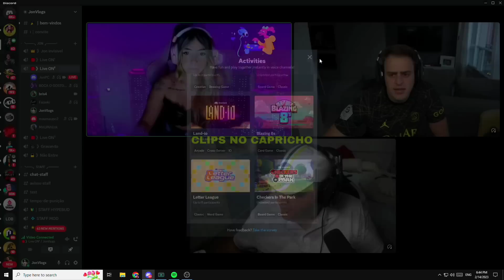JON FAZ A BOA PRO MAUMAS MAS BOCA DE 09 CHEGA COM TUDO 😂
Visão Familia, bem vindo ao canal Clips no Capricho

Tmj